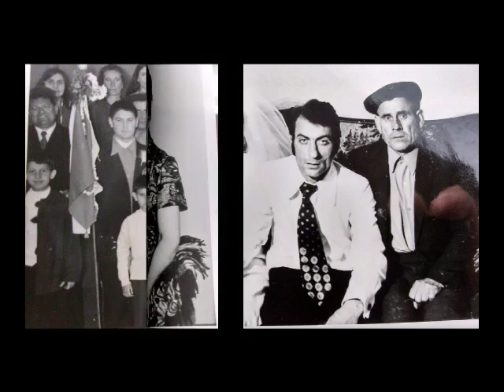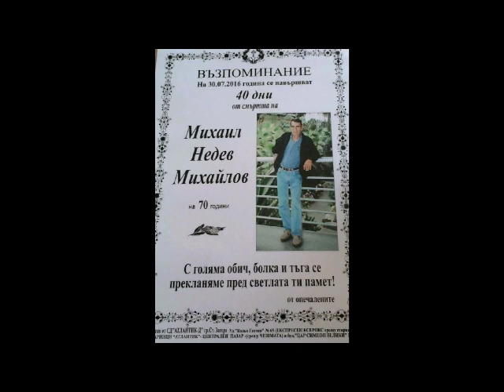man of honor Mihail Mihaylov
warrior until his last breath...